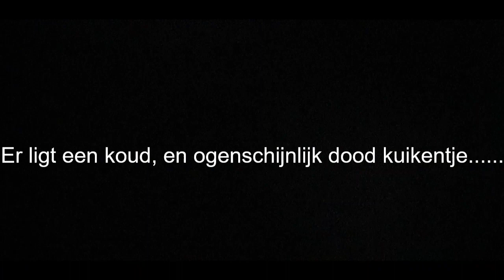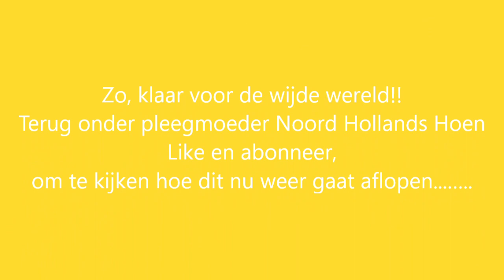De schattige kuikentjes van zijdehoentje Pino (deel 1)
Hoewel Pino afgehaakt is, broeden haar vriendinnen braaf verder. En dan is de dag dat de eieren uitkomen. Joepie!! Hoewel. Waarom gaat toch alles anders dan gepland?? Deel 2 in deze spannene trilogie!